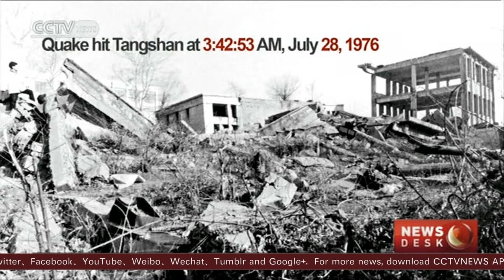Over 242,000 killed, things you might not know in Tangshan earthquake of 1976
Thursday marks the 40th anniversary of the catastrophic Tangshan earthquake in north China.  The earthquake was one of the deadliest of the 20th Century.  It destroyed the industrial city in China's Hebei Province, some 150 kilometers east of Beijing. The magnitude-7.8 quake, which the US measured as magnitude-8.2, shook Tangshan at 3:42 am on July 28, 1976. Most houses and buildings collapsed, burying more than 800,000 people. The final death toll was over 242,000 and 160,000 people were seriously injured.